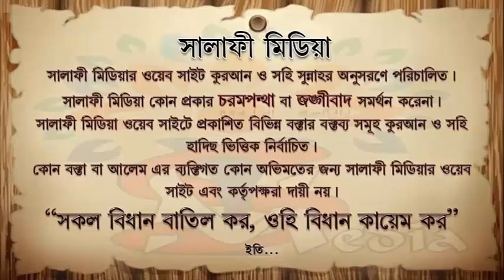মাওলানা, হজরত, মরহুম এর অর্থ কি ᴴᴰ┇ শায়েখ মুহাম্মদ ইসমাঈল মাদানী ISLAMIK VIDE0S